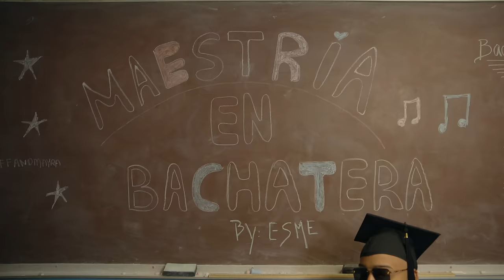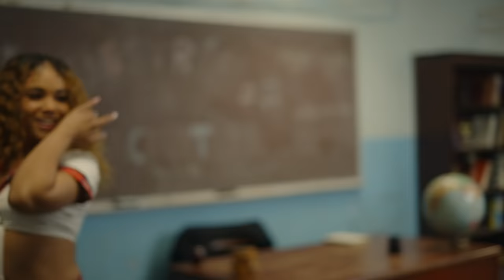Esme - Maestria En Bachatera (Official Music Video) BACHATA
"Maestría en Bachatera" is the First single from Esme's Highly Anticipated Album Game Over 2 (BachatERA) 2025 Release Date.  This song is a First of its Kind mixing Bachata With EDM/House. Marking a before and after for the Bachata.